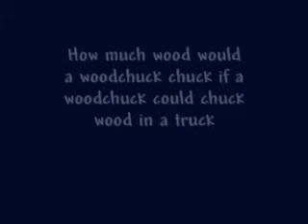How Much Wood Would a Woodchuck Chuck: A tongue twister song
Woodchuck is a new twist on the old tongue twister "How much wood would a woodchuck chuck if a woodchuck could chuck wood". By Bryant Oden.

Lyrics:

How much wood wood a woodchuck chuck if a woodchuck could chuck wood

How much wood wood a woodchuck chuck if a woodchuck could chuck wood in a truck

As much wood as a woodchuck could if a woodchuck could chuck wood